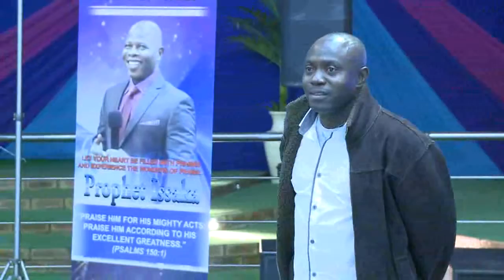19/07/2015 - Prophecy and confirmation "God's time, is the best"